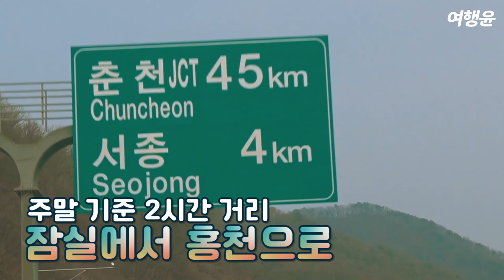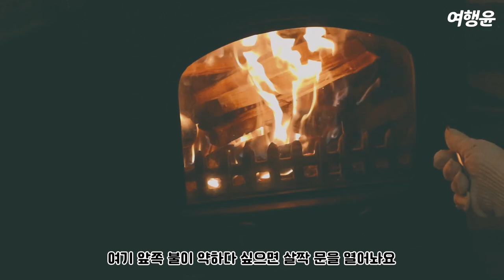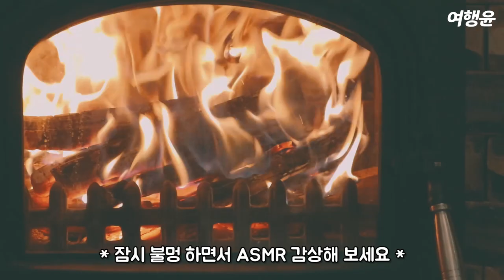[sub] 1박2일 홍천 여행 | 🏕 스파, 야외수영장, 바베큐장까지 프라이빗 복층펜션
🚗 1박2일 홍천으로 강화도 여행 떠나요 🚗
오션월드, 비발디파크, 홍천강 인근에 위치한!
벽난로, 월풀 스파, 야외수영장, 워터슬라이드,
객실 앞 개별 바베큐장까지 갖춘 통나무
복층펜션, 쁘띠프라하를 다녀왔습니다~

✅ 쁘띠프라하 펜션
여행윤이 묵은 A동의 2인 객실,
최대 6인까지 묵을 수 있는 '가을'이었어요!
청결한 시설과 친절한 사장님 덕분에 편하게 힐링하고~
주위에 마트며 편의시설이 꽤 근처에 있어서
여유 있는 힐링까지 1+1으로 제대로 쉬고 왔답니다!
* 수영장은 6월부터 오픈이라고 하니 참고하세요:)
📌 강원도 홍천군 서면 팔봉리 40-23
📌 입실(체크인) 15:00
      퇴실(체크아웃) 11:00
📌 추가 인원시 (성인,아동) 1인당
       1만원 추가금이 발생합니다.
📌 픽업, 수영장, 워터슬라이드, 바비큐장, 와이파이, 스파, 계곡 등

사적인 공간에서의 촬영을 제외하고 항시 마스크를 사용했으며
코로나 방역 수칙을 잘 지키며 안전한 여행을 다녀왔습니다.